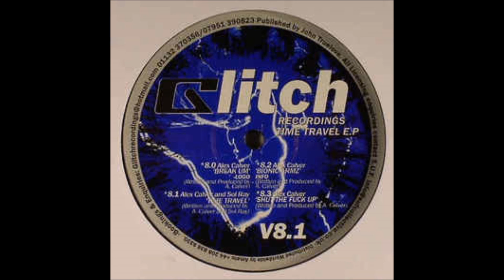Alex Calver - Bionic Armz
Taken from: Alex Calver And Sol Ray ‎– Time Travel E.P

Label: Glitch Recordings ‎– GLITCH 008
Format: Vinyl, 12", EP
Country: UK
Released: Mar 2005